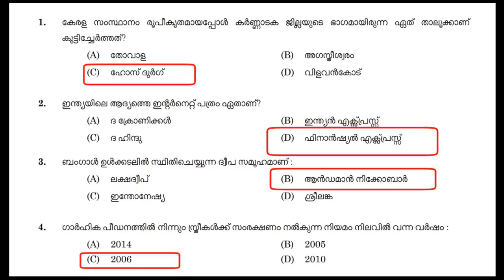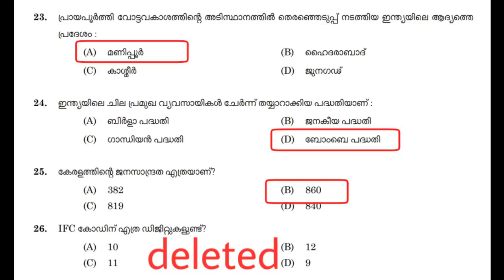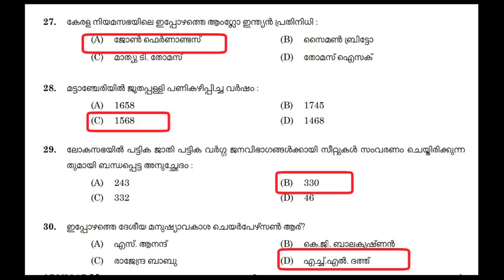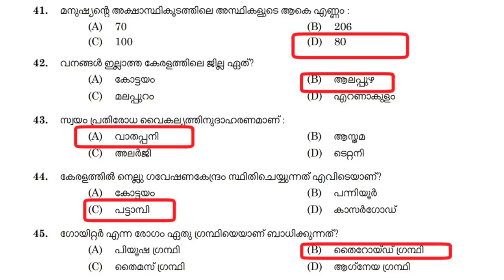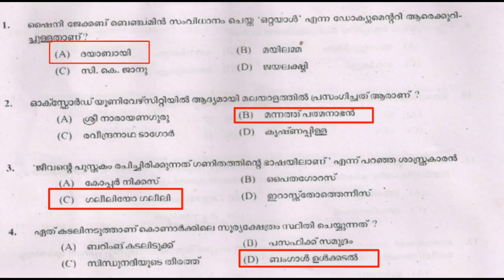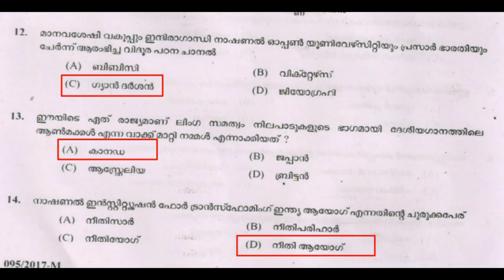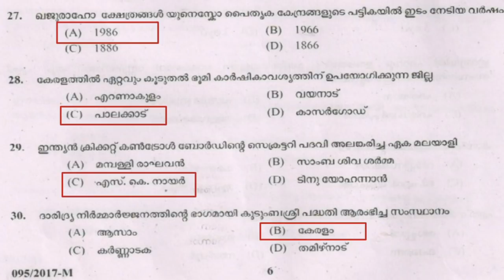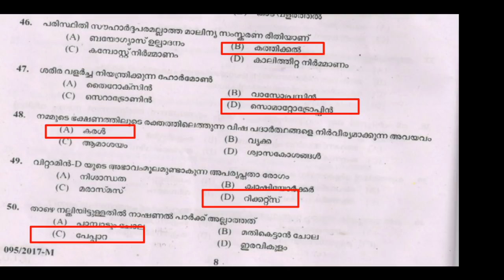LDC 2017 PREVIOUS QUESTIONS FULL GK PART-3 | KERALA PSC | LDC 2020 RANK MAKING QUESTIONS